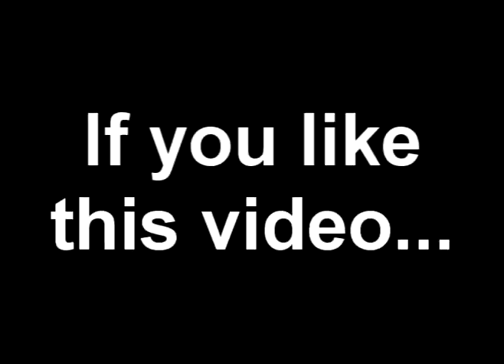MPC Beat - Givin Me